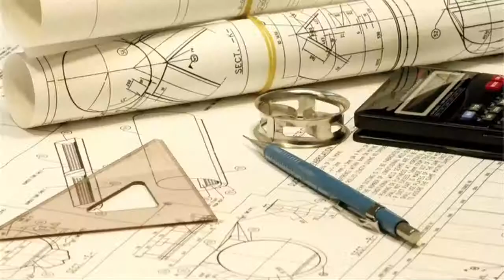Ideas Labs | Innovation and Entrepreneurship in Chinese Universities | Mao Donghui